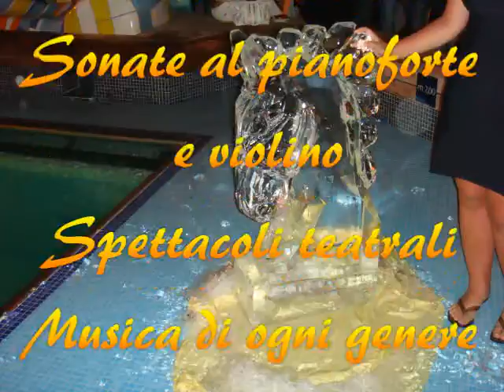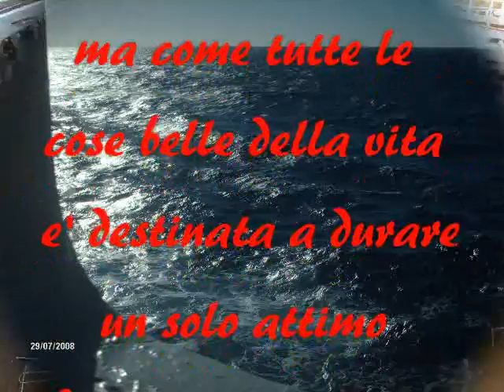Costa Europa 2008 - 21 luglio 01 Agosto Isole del sole vol.2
Vita in mezzo al mare...foto durante i giorni di navigazione e tra i posti più belli del Marocco e delle Canarie. !!!
Crociera Costa Europa 2008 con  destinazione isole del sole!!!